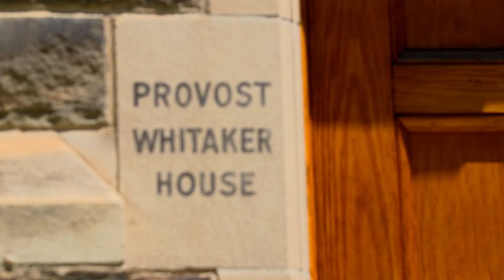Mayo Moran and John Monahan '86 on Trinity's sense of place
Provost Mayo Moran and Hart House Warden John Monahan ’87 on what our beautiful spaces mean to them—and how they are making sure our historic buildings are also meeting the needs of our 21st-century students.

Special thanks to David Plant, Chair of the Alumni Association of Trinity College, Trinity Square Video and Andrew Cromey.